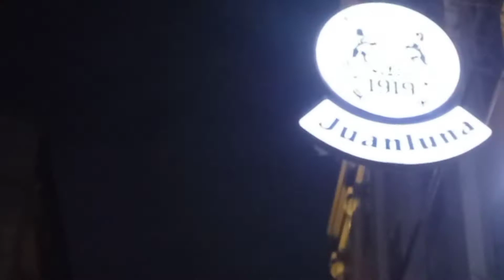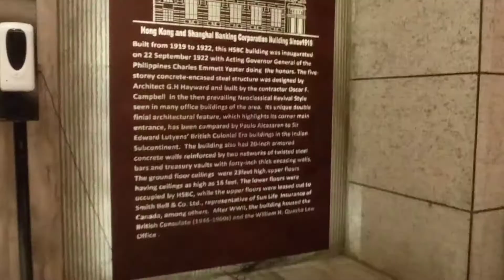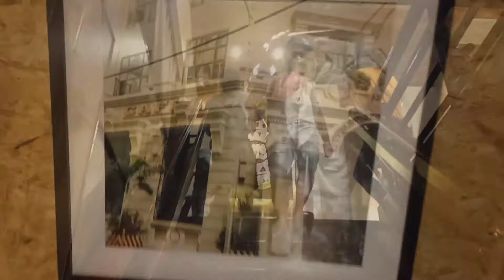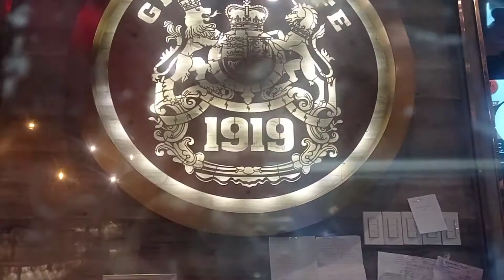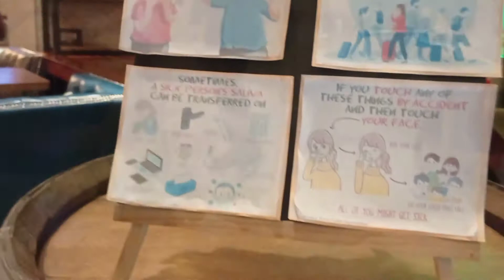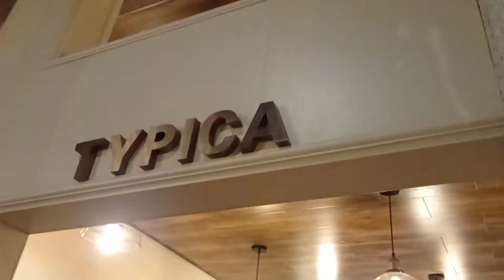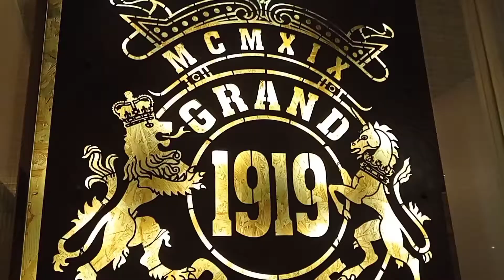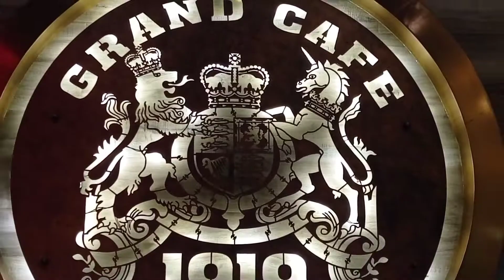Visit to GRAND CAFE 1919 | Binondo, Manila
Invite your loved ones to GRAND CAFE 1919
117 Juan Luna Street Binondo, Manila, Luzon 1006 Philippines
Operating Hours:  7am to 9pm

Must try: Paella Negra, Taro Cloud, Veggie Dumplings

-Aby